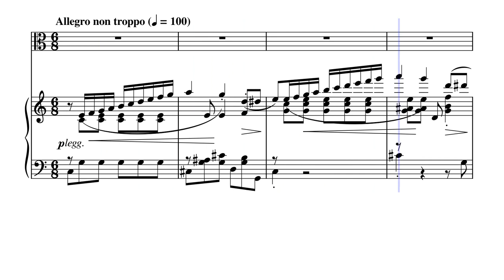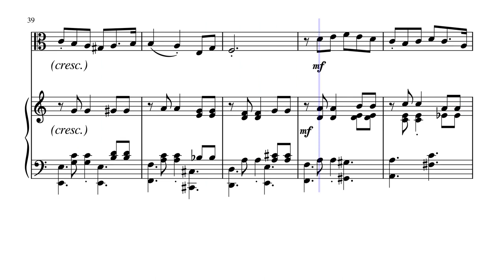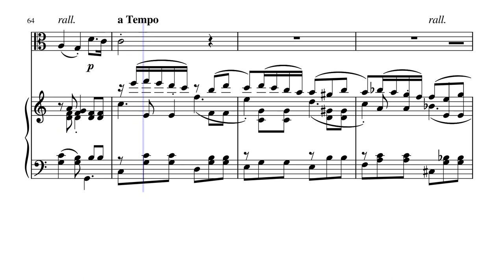"Le papillon et la fleur" (Op. 1 No. 1) for Viola & Piano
When Gabriel Fauré was a boy, Berlioz had just written La damnation de Faust and Henry David Thoreau was writing Walden. By the time of his death, Stravinsky had written The Rite of Spring and World War I had ended in the devastation of Europe. In this dramatic period in history, Fauré strove to bring together the best of traditional and progressive music and, in the process, created some of the most exquisite works in the French repertoire. He was one of the most advanced figures in French musical circles and influenced a generation of composers world-wide.

Fauré was the youngest child of a school headmaster and spent many hours playing the harmonium in the chapel next to his father's school. Fauré's father enrolled the 9-year-old as a boarder at the École Niedermeyer in Paris, where he remained for 11 years, learning church music, organ, piano, harmony, counterpoint, and literature. In 1861, Saint-Saëns joined the school and introduced Fauré and other students to the works of more contemporary composers such as Schumann, Liszt, and Wagner. Fauré's earliest songs and piano pieces date from this period, just before his graduation in 1865, which he achieved with awards in almost every subject. For the next several years, he took on various organist positions, served for a time in the Imperial Guard, and taught. In 1871 he and his friends -- d'Indy, Lalo, Duparc, and Chabrier -- formed the Société Nationale de Musique, and soon after, Saint-Saëns introduced him to the salon of Pauline Viardot and Parisian musical high society.

"Le papillon et la fleur" (The butterfly and the flower) Opus 1 No. 1: Fauré begins his song-writing career with a pianistic carte de visite. A ritornello is launched with élan (one ascending C major scale, then another – a musical commonplace adapted for lepidopteran acrobatics) followed by sequences that spiral downwards in waltz rhythm. The song is usually chattered in a fast tempo (and in a bright D major transposition) that emphasizes its glittering superficiality. In the lower, original, key there is room for a touch of sadness and vulnerability; we can see a lovesick teenager rooted to the spot and not yet able to quench the thirsts of adolescence. The cover of the autograph (where the composer takes more pains in the penmanship of the title, La fleur et le papillon, than in the setting’s prosody) contains an amusing sketch of a flower with tiny arms looking up to a hovering butterfly wearing a crown. This was drawn by Saint-Saëns, Fauré’s teacher at the École Niedermeyer, who was clearly bemused by his pupil’s achievement. The poem, No XXVII in Hugo’s Chants du crépuscule has no title in the first edition. Perhaps the composer knew the text from Henri Reber’s modest setting of 1847.

Although originally composed for Voice (Soprano) and Piano, I created this arrangement of "Le papillon et la fleur" (Op. 1 No. 1) for Viola  & Piano.